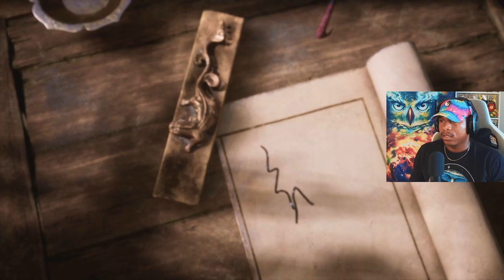NO...NOT AGAIN!! | Black Myth Wukong | EP. 2